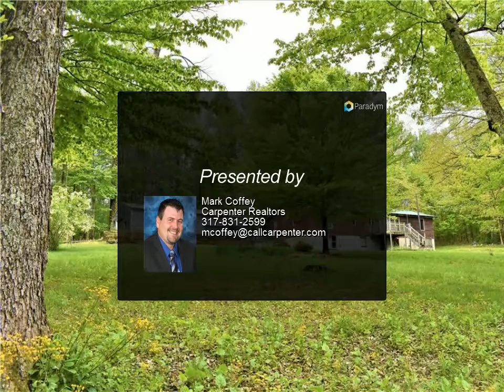Homes for Sale - 3375 Mangus Road, Poland, IN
3375 Mangus Road
Poland, IN 47868

Down a tree-lined country road sits this 4 bedroom, 2 bath home on 2 gorgeous acres. It needs some TLC, but has SO MUCH potential with over 2500 square feet and a walk-out basement to stretch out. Open kitchen w/oak cabinetry, all appliances, formal dining room, large sunlit living room, main level master suite w/full bath, covered back porch and open front deck overlooking your private pond. Plus, 24x48 pole barn w/concrete floor, heat and air, 110 and 220 outlets and multiple doors. A great place to enjoy mother nature!!

Presented By:
Mark Coffey, Carpenter Realtors